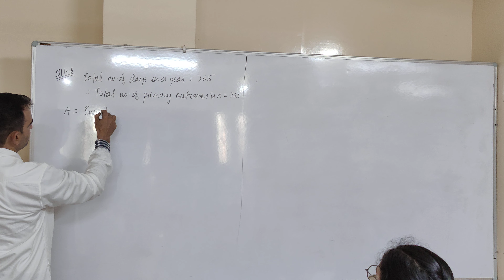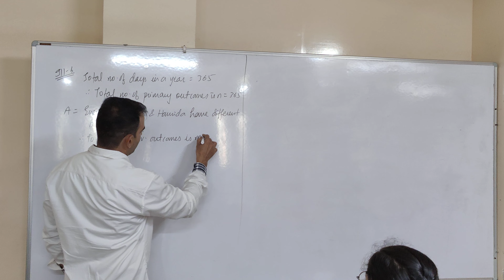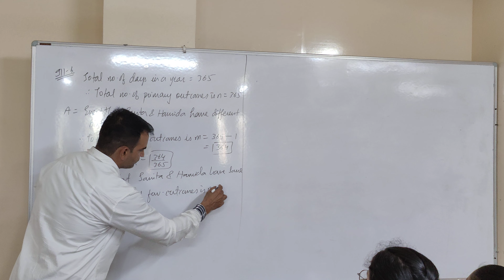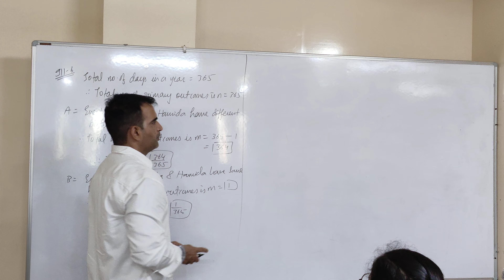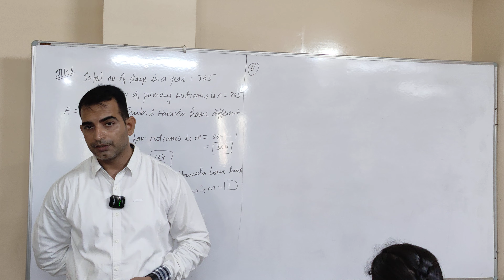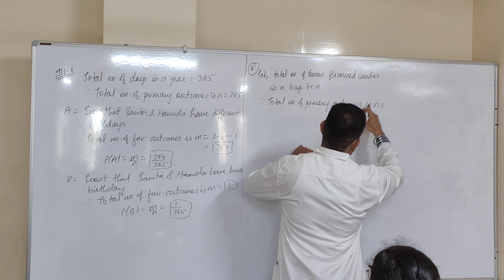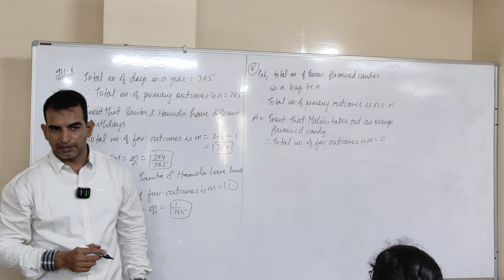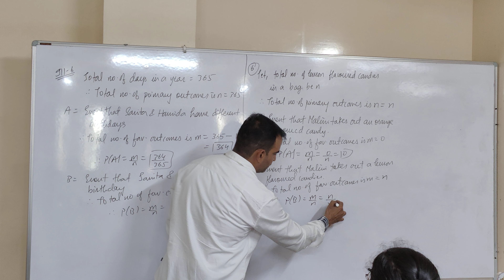MITHUN SIR#CLASS 10#MATHEMATICS# CHAPTER 14# PROBABILITY# ILLUSTRATION 6 SAVITA AND HAMIDA#